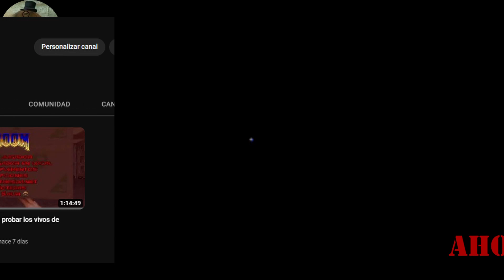¿Se acuerdan de PEPSIMAN? EL MEJOR PUBLIJUEGO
Cuando era chico jugaba mucho a este hermoso fichin en la increible Play 1 y por eso un dia me dieron ganas de recordar PEPSIMAN (aunque mediante emulacion) y recordar un poco este fantástico publijuego, muy bizarro y difícil pero sorprendentemente bueno y bastante curioso, por eso hoy repaso PEPSIMAN.
Y vos te acordabas de PEPSIMAN?
VAMOS MANAOS